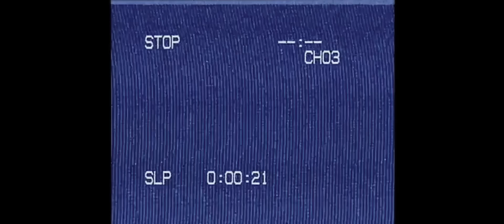Thinkin' Of U — Sofia Romualdez [Official Music Video]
The official music video of “Thinkin' Of U” by Sofia Romualdez.

Young singer Sofia Romualdez offers a foreign-sounding new track “Thinkin’ Of U.” This pop-R&B piece is a perfect showcasing of Sofia’s talent and amazing vocals as she gives us a performance that exceeds expectations.

“Thinkin' Of U”
Words by Sofia Romualdez

Produced & arranged by: Rap Sanchez of FlipMusic Productions Inc.

Video Production:
Director: Nolan Bernardino